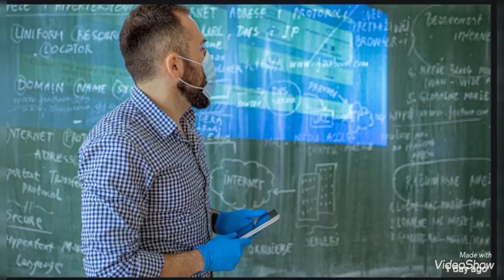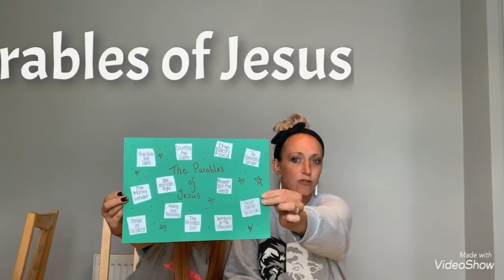Coasters Online 26th July 2020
Becky and Hope produce another Coasters Online video for 26th July 2020.